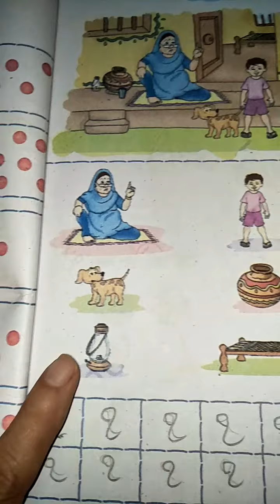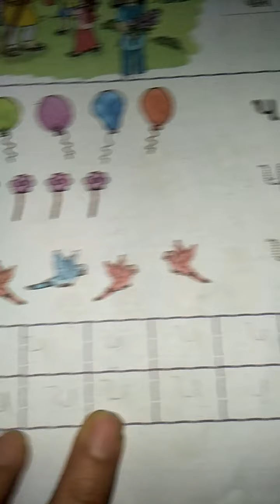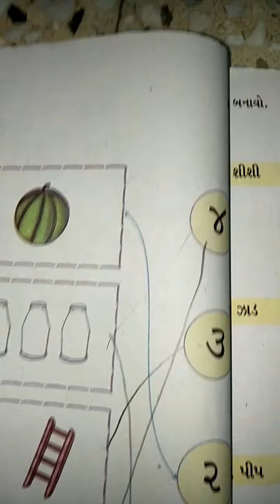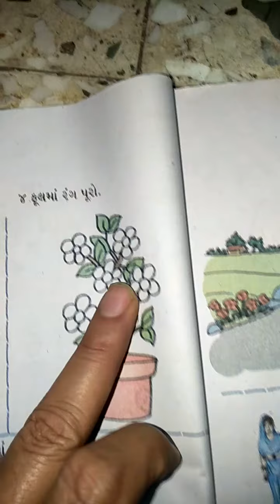ગણિત ગમ્મત ધો-1ch -2 part-2